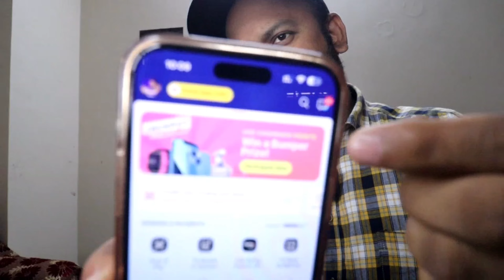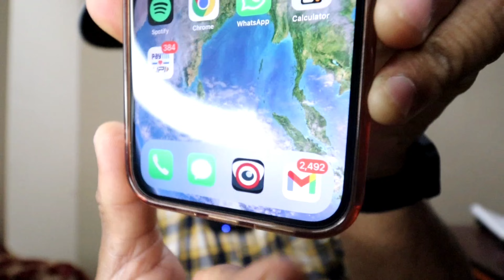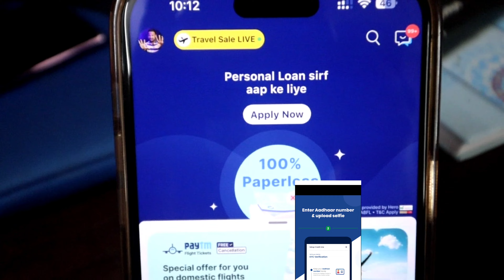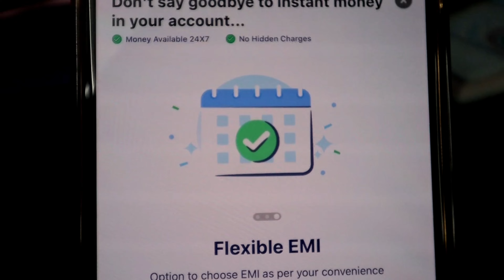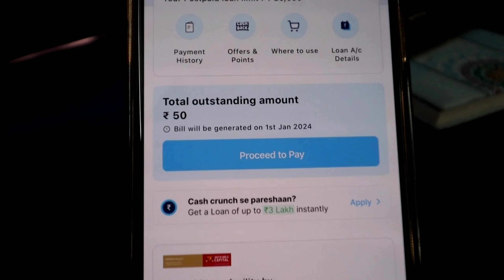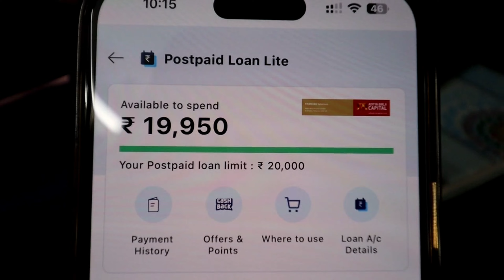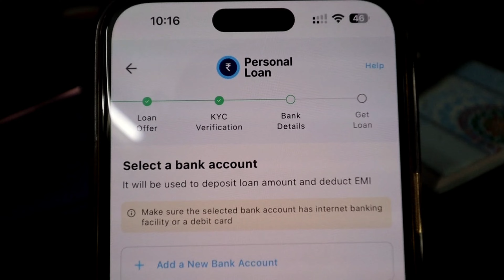Paytm Se 2 Type Loan (New Process)₹20,000 or ₹1,72,000 - Paytm Se Loan Kaise Le - Paytm Loan 2024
Paytm Se 2 Type Loan (New Process)₹20,000 or ₹1,72,000 - Paytm Se Loan Kaise Le - Paytm Loan Apply 2024

📍Live Video - ₹5000 to ₹1 Lakh Bad/Low CIBIL Score!

Queries 💰

How to get loan from paytm
paytm se loan kais le
paytm se personal loan kaise leta hai paytm se loan kaise le
paytm bank se personal loan kaise le paytm se personal loan kaise apply karen paytm se loan kaise liya jata hai
paytm se loan kaise liya jata hai 2023 paytm se kaise loan le
paytm me loan kaise le
paytm par loan kaise lete hain
paytm se loan kaise lete hain
paytm loan, paytm se loan kaise len
paytm loan
loan app paytm se loan kaise le 2024 paytm loan 2024